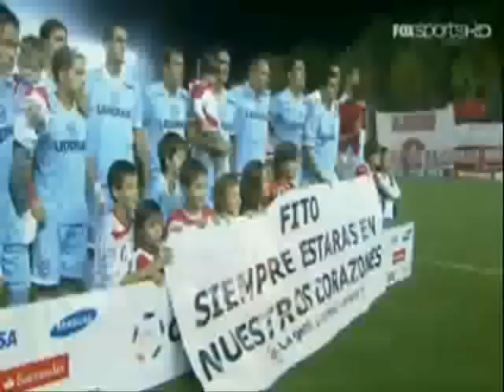Nacional (1) vs Argentinos Jrs (0) Copa Santander Libertadores 2011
Nacional le gano a argentinos jrs. 1 a 0 por la copa libertadores en la paternal, con gol de "Morro" Santiago Garcia a los 33 minutos de juego.
Nacional formo con:Leonardo Burián, Gonzalo Godoy, Jadson Viera, Sebastián Coates, Christian Núñez; Matías Cabrera, Facundo Píriz, Robert Flores; Tabaré Viudez, Santiago García y Richard Porta